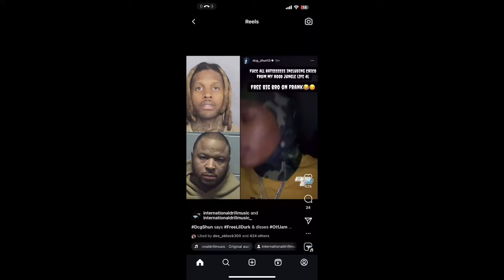Lil Durk Arrested in Facing 25 to Life Hired Hitman